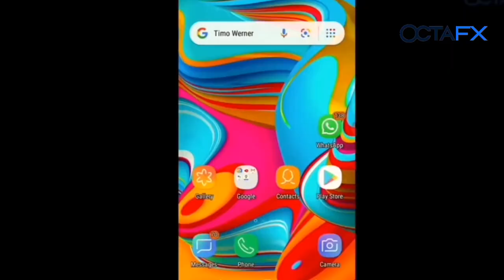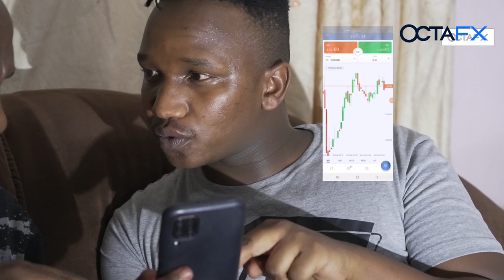When you both liars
There are no easy ways to make money. But there are effective ones! Join OctaFX.

Watch OctaFX free webinars, practicing on your demo-account with 5000$, and move to real account when you be ready!